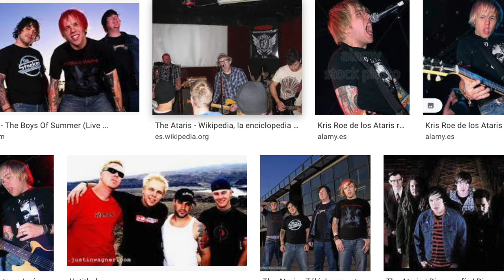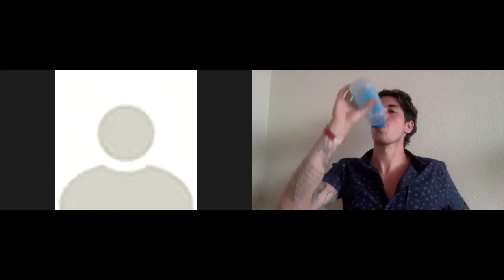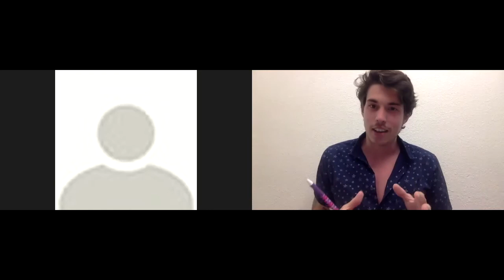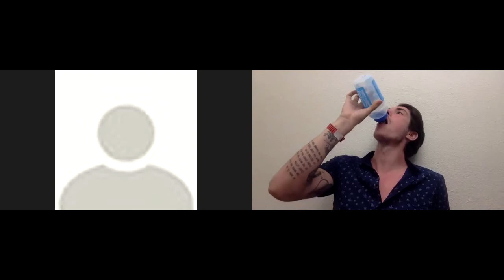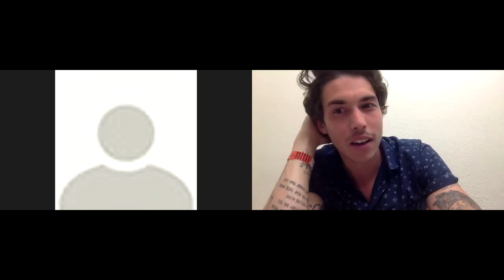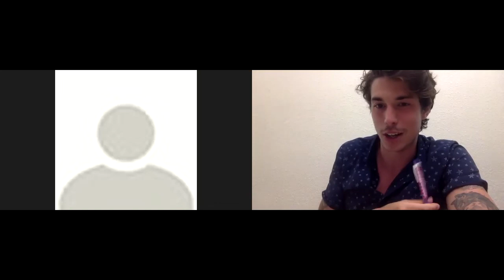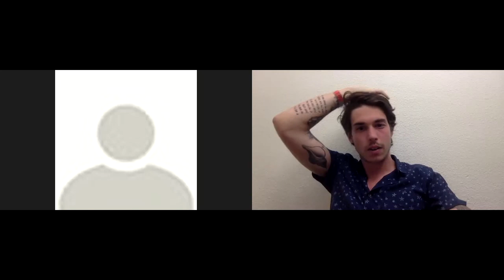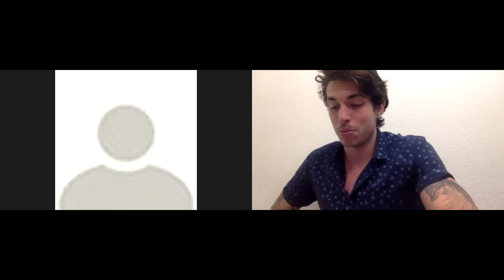John Collura Says Why He Left The Ataris, Columbia Records, So Long Astoria to Welcome The Night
Interview with John Collura of The Ataris, most notably during their So Long Astoria - Welcome The Night era. John talks about the real reason for leaving major label Columbia records, how much attention Boys Of Summer was getting, Kris Roe, playing tours in The United Kingdom & getting Stranded in Venice Italy. We had an amazing conversation about the direction of The Ataris' music and he shares some really interesting stories from Warped Tour, the punk rock lifestyle and more.